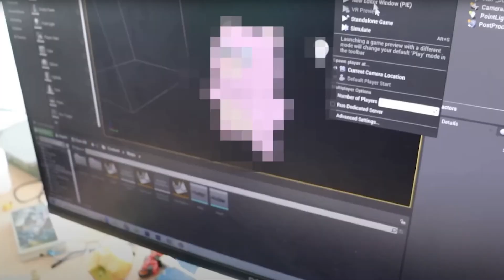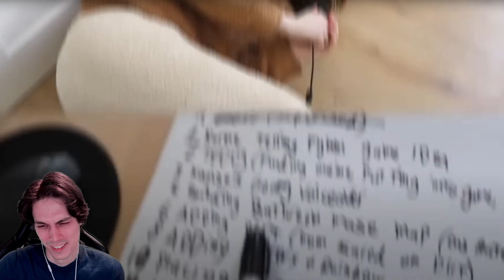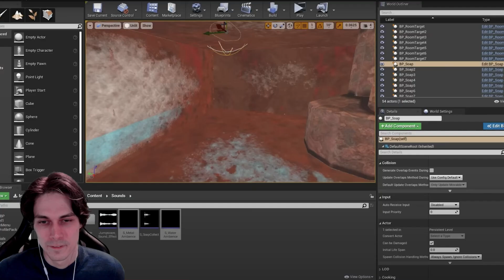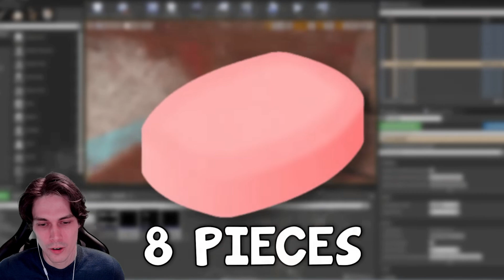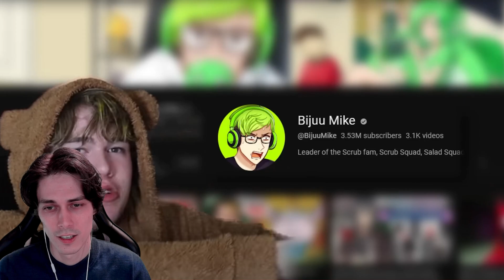MAMMY BEAR, but it's a HORROR GAME!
Reaction to fynn and Norme video "I Made a Horror Game to SCARE my Mom!" - gameplay and walkthrough of horror game Mammy Bear. Welcome to Chandler Green channel :)